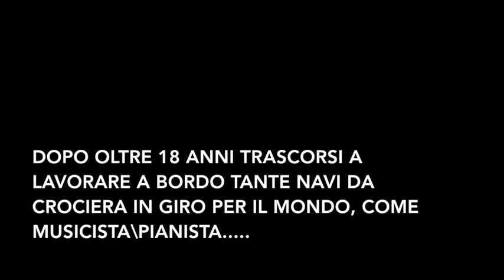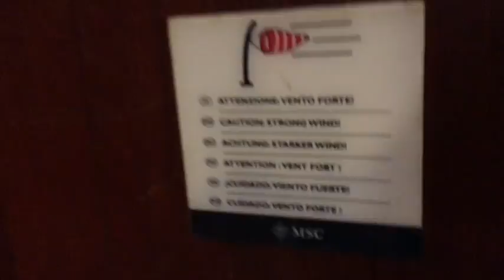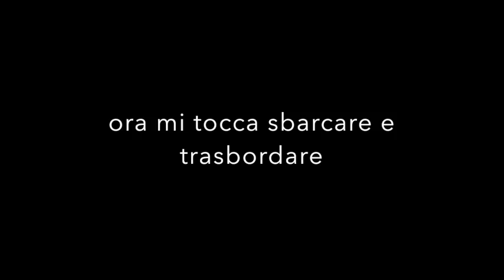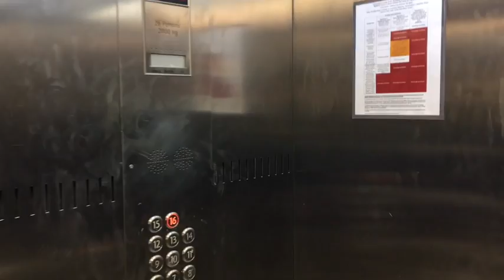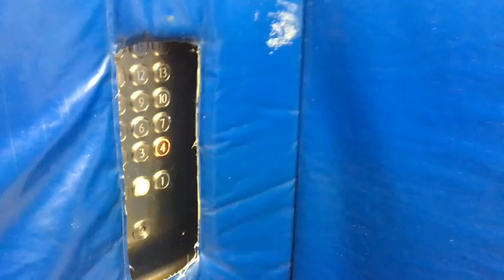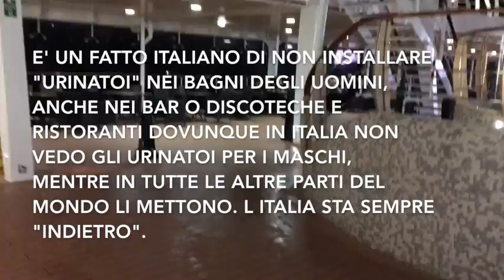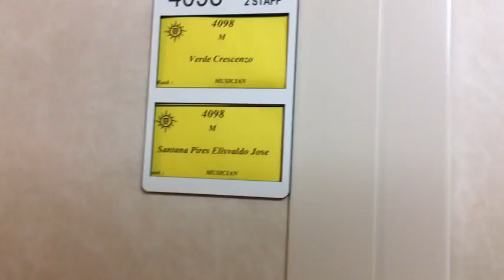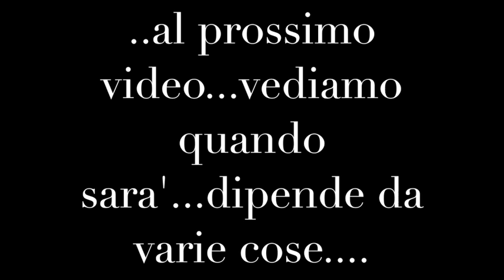Navi da Crociera - Vita di Bordo - lavorare come Staff\Equipaggio\musicista, compagnie da crociera.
In questo video spiego cose varie, un po' a caso, della vita a bordo su navi da crociera, vari aspetti della nave secondo la mia esperienza e il mio punto di vista; si vedono porti e citta' dove le navi in questione hanno fatto come tappa; ho inserito anche segmenti da miei vari shows\spettacoli al pianoforte fatti durante gli ultimi anni su varie compagnie da crociera Americane tra le quali Princess Cruises, Cunard, Celebrity, Disney, MsC, Costa.
Spero questo video sia interessante e piaccia a chiunque lo guardi, ottenendo una conoscenza di questo mondo apparentemente stupendo della navi da crociera.